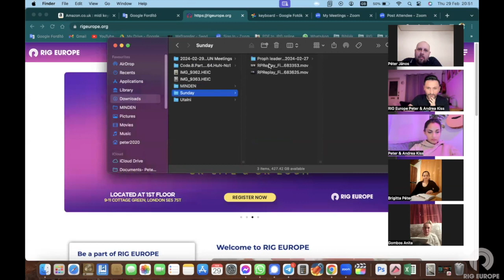Itt az ideje ragyogni! Elég bátor vagy hozzá? I A 300 - Magyar tanítás sorozat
Ézsaiás 60:3
És népek jönnek világosságodhoz, és királyok a néked feltámadt fényességhez.

Ha van világosságod, ahhoz jönnek népek. Képes leszel behozni őket Isten királyságába. De hogyha növeled a fényerőd és elkezdesz ragyogni, ahhoz királyok fognak jönni! Hogy ennek mi lesz az eredménye illetve, hogyan tudod a világosságodat növelni, azt ebben a tanításból megtudod!

Join to this Channel: @kisspeter7